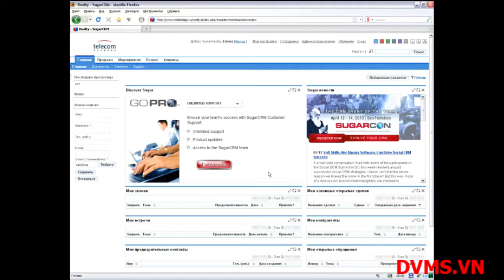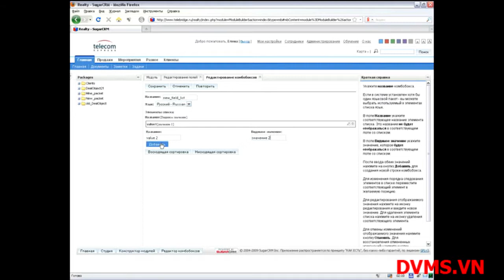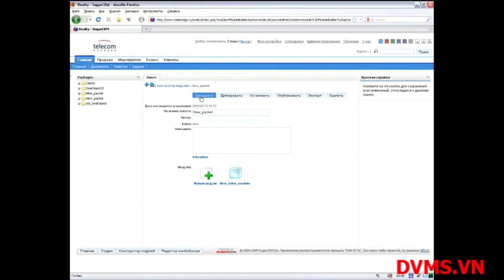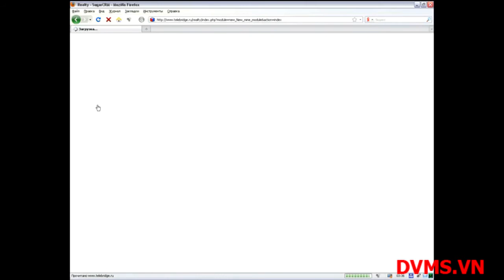SugarCRM how to create packs, modules and comboboxes